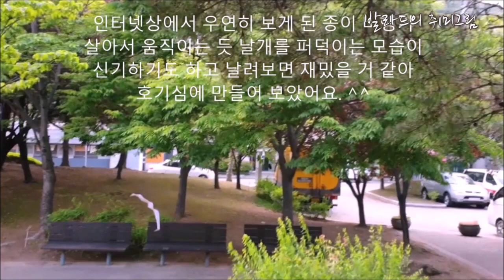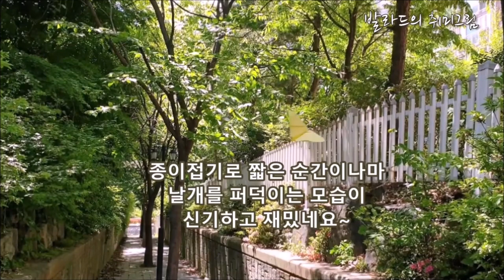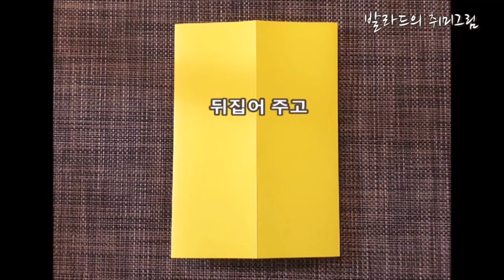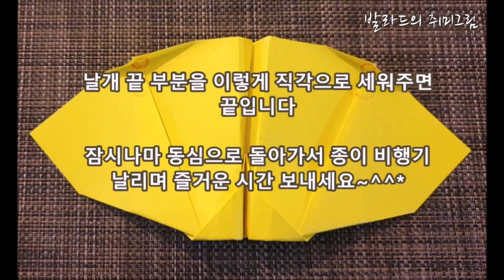살아 움직이는 듯 날개짓하는 신기한 종이 비행기 (접는방법)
인터넷에서 보게 된 '날개짓하는 종이 비행기'
너무 신기해서 저도 따라 만들어 날려 보았답니다.^^ㅎ
백 번도 넘게 날린 거 같은데
요령이 없어서 쉽지 않네요.
뒷부분엔 접는방법도 올려놓았어요.